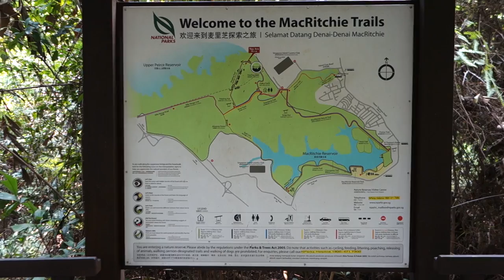MacRitchie Reservoir in 3 minutes – Unbelievable Nature Trail!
Clear blue waters, lush greenery, Treetop walk.
The beauty that is MacRitchie Reservoir is pretty surreal for you nature lovers and adventure seekers.

Shot on :

Sony DSC-RX100 M2